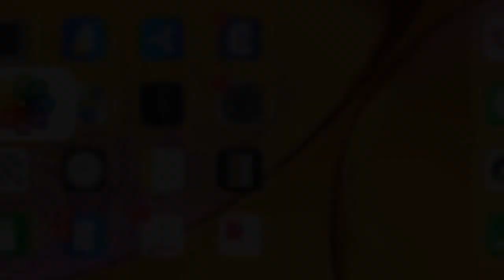VOS COLLECTIONS LEGO #3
Hésite pas à faire un tour sur la chaine et regarder d’autre vidéo qui pourrait t’intéresser sur la chaine et bien sûr de LEGO !

Ce que je dis et les avis dis dans cette vidéo sont miens et en aucun cas avec LEGO.